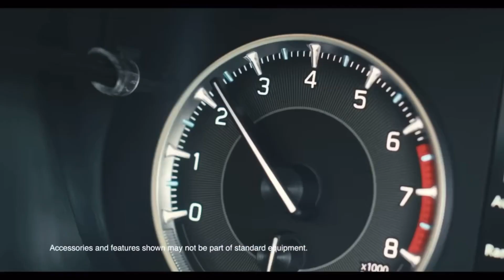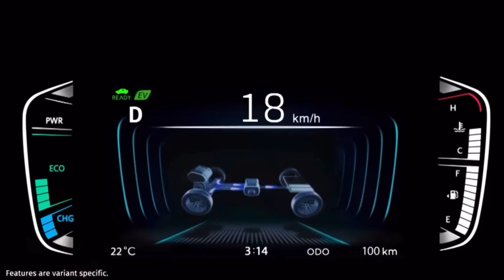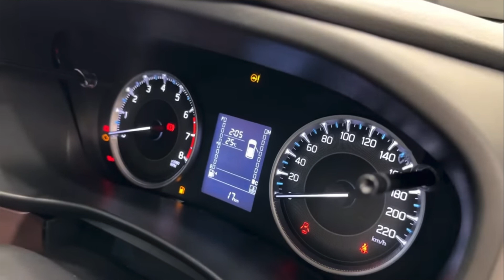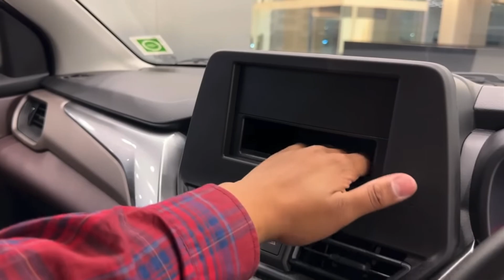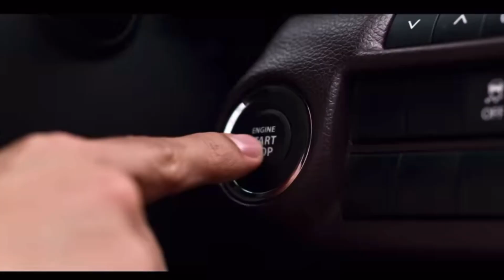Maruti suzuki FRONX base model 2023 || Baleno अब मत लेना 😇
About me:
Hey I am anub from alwar rajasthan (Rj02). Students of machanical engineering and currently owning a Hyundai creta 2018

My gadgets